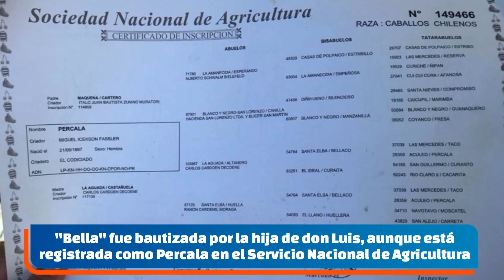Municipio y Colectivo Animalista visitan a "Bella", yegua de avanzada edad en recuperación.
🐴👨‍⚕️🤲 Municipalidad junto a Colectivo Animalista Del Maipo visitaron en terreno a "Bella", yegua que por su avanzada edad padece de artrosis y otras complicaciones de salud.

✅️ Su dueño, don Luis, la adoptó e inició un tratamiento veterinario y alimentación que ha mejorado su estado. Sin embargo, ante el ofrecimiento del Colectivo y municipio, accedió a entregar al animal mayor a un centro especializado.